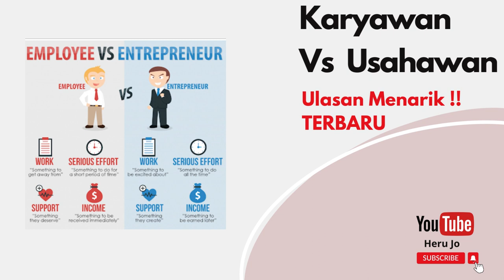Lulusan Baru Pilih Menjadi Karyawan Atau Pengusaha Muda Sukses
Fresh Gradute Pilih Menjadi Karyawan Atau Pengusaha

Plus:

1. Memiliki penghasilan yang pasti

Sebagai seorang karyawan, kamu mendapatkan penghasilan yang pasti. Remunerasi yang kamu kantongi setiap bulannya bisa terdiri dari banyak komponen. Selain gaji, banyak perusahaan yang memberikan karyawannya berbagai tunjangan. Yang umum seperti tunjangan transport dan makan. Banyak juga perusahaan yang memberikan manfaat pensiun serta Asuransi Kesehatan.

2. Ada jenjang karir dan pola kerja yang jelas

Kebanyakan perusahaan saat ini menawarkan jenjang karir bagi karyawannya. Jika di awal bekerja, kamu berada di posisi entry level, maka tiga atau empat tahun kemudian kamu berpeluang mengisi posisi yang lebih tinggi jika kamu memiliki kinerja yang memuaskan. Jenjang karir ini memenuhi kebutuhan manusia untuk mengaktualisasi diri. Pola kerja yang jelas juga membantu kamu, yang baru memasuki dunia kerja, untuk beradaptasi dengan kehidupanmu yang baru, sebagai pencari nafkah.

3. Tanggung jawab yang terbatas

Sebagai pekerja, kamu hanya dituntut untuk bertanggung jawab sesuai dengan ruang lingkup kerjamu. Seorang pekerja entry level di bidang back office, misalnya, tentu tidak akan diminta pertanggungjawaban apabila penjualan perusahaan menurun. Kamu baru akan mendapatkan tanggung jawab yang lebih, seiring dengan kenaikan jenjang karir. Ini juga akan membantu seseorang yang membutuhkan waktu untuk beradaptasi.

4. Tidak perlu keluar modal uang

5. Ada batasan waktu kerja

apabila perusahaan memberi libur pada Sabtu dan Minggu, maka jam kerja sebanyak delapan jam per hari.
Minus

1. Ancaman kehilangan pekerjaan

Ini adalah nilai minus yang paling mudah terlihat jika kamu menjadi seorang karyawan. Sisi buruk dari tanggung jawab yang terbatas adalah kamu tidak ikut memegang kendali atas jalanannya perusahaan. Sangat mungkin terjadi, perusahaan kamu mengalami kesulitan keuangan, padahal kamu sudah memberikan kinerja terbaik. Dalam situasi pandemi, seperti yang terjadi belakangan ini misalnya, banyak perusahaan mengalami penurunan penjualan, sehingga melakukan pemutusan hubungan kerja.

2. Peningkatan produktivitas belum tentu diimbangi dengan kenaikan remunerasi

Hampir semua karyawan pasti pernah mengeluhkan tentang remunerasi yang tidak sebanding dengan kontribusinya. Bahkan, banyak juga yang merasa ia sudah overworked dan underpaid.

Menjadi pebisnis

Plus

1. Mendapat kesempatan untuk bekerja sesuai dengan minat

Jika kamu memulai sebuah usaha, sangat mungkin kamu akan memilih sebuah kegiatan yang kamu sudah akrab. Di masa kini, bahkan banyak akan muda yang membangun bisnisnya dari hobi. Kesempatan semacam ini tidak akan datang apabila kamu memilih berkarir di perusahaan orang. Alih-alih menekuni sesuatu yang kamu suka, sangat mungkin kamu harus melakukan kegiatan yang membosankan.

2. Peluang pendapatan meningkat selalu ada
Sebagai pemiilik bisnis, kamu memang harus bertanggung jawab atas kelancaran usahamu. Berbeda dengan menjadi karyawan yang hanya dituntut untuk bekerja 40 jam dalam sepekan, maka sebagai pengusaha kamu bisa jadi harus setiap hari mengawasi pekerjaan. Namun, ini sebanding dengan hasil yang akan kamu dapatkan.

Hasil tidak akan menghianati usaha. Bisnis yang stabil akan berpeluang memberikanmu peningkatan pendapatan dan laba.

Minus

1. Harus menyiapkan modal

Di zaman kini, banyak bisnis memang bisa dimulai dengan modal minimal. Namun tetap saja, kamu tetap perlu menyiapkan modal dana. Modal di sini tidak sebatas uang yang kamu keluarkan untuk kegiatan operasional usahamu saja, tetapi juga pengeluaran pribadi sehari-hari yang harus kamu tanggung saat usahamu belum menghasilkan cuan.

2. Penghasilan tidak pasti

Sebagai pebisnis, kamu akan menghadapi berbagai risiko, yang berada di luar kendalimu. Risiko semacam ini mulai risiko keamanan dan politik, risiko bencana, atau risiko usaha, seperti perubahan kebijakan moneter. Atau, risiko pasar, seperti persaingan yang semakin ketat. Risiko-risiko tersebut bisa membuat berbagai proyeksi pendapatan yang kamu buat menjadi meleset. Penghasilan yang tidak pasti ini akan terasa sangat memberatkan di saat hari-hari pertama kamu berbisnis. Anggap saja, ini sebagai proses kamu belajar menjadi pebisnis.

3. Tanggung jawab yang luas

Pemilik usaha jelas memiliki tanggung jawab yang jauh lebih luas daripada pekerjanya. Ia tak cuma perlu memikirkan strategi penjualan, tetapi juga harus bisa menyusun, atau palling tidak membaca laporan keuangan dan laporan pajak.

Dengan tanggung jawab yang luas itu, berarti pebisnis harus siap untuk bekerja dalam jam kerja yang jauh lebih panjang dibandingkan seorang karyawan. Kalau kamu serius menjadi pengusaha, jangan menganggap tanggung jawab yang luas ini sebagai beban. Lihatlah itu sebagai sebuah keharusan agar modalmu bisa terjaga dan berkembang sesuai rencana.